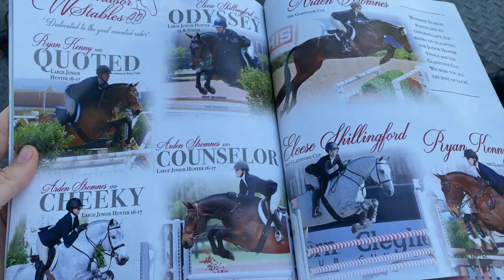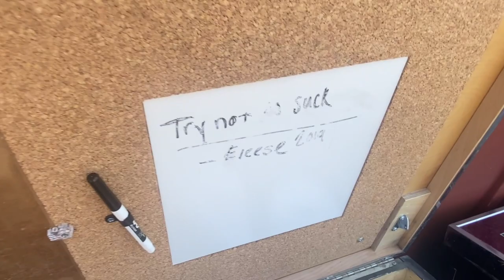going to the Brandywine horseshow!! | Eleese S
OUTTRO SONG - West coast - Junior empire